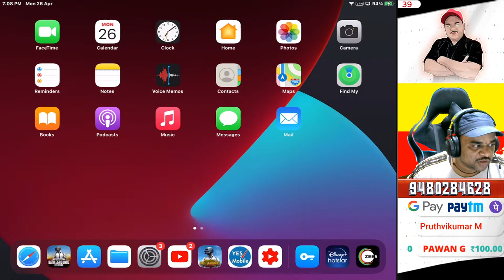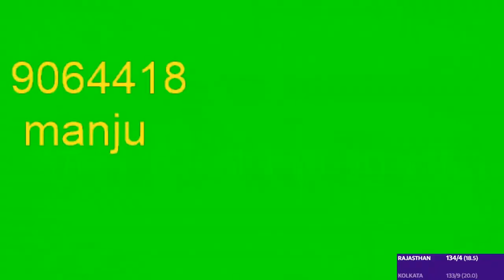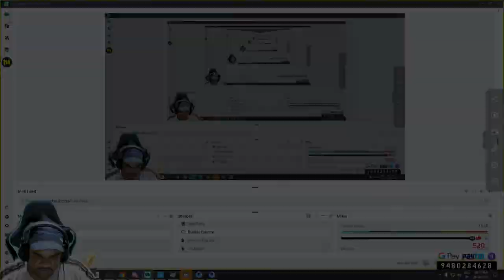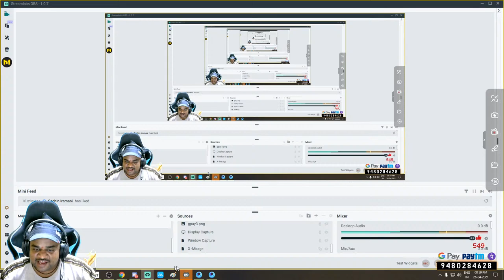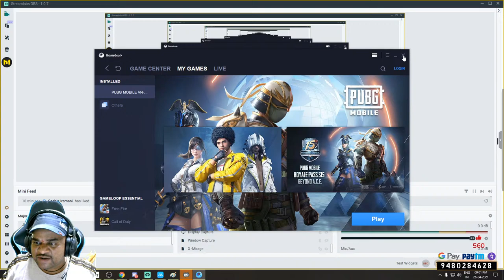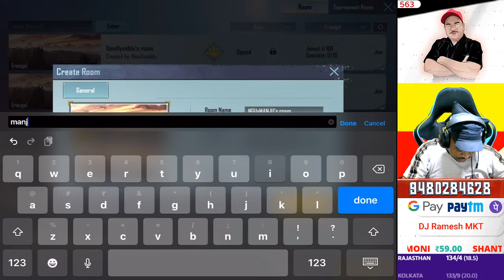400 Likes Ge Room | KANNADA PUBG MOBILE LIVE | ಕನ್ನಡ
Follow Me also On Rooter

💻 PC SPECS :
Mother Board                    : GIGABYTE H370M D3H-CF
Monitor : Zebronics ZEB-A22FHD 21.5
Key Board & Mouse          : ZEBRONICS Gaming Transformer
Headphones  With Mic    : KRAKEN X ( RAZER )
Ram                                     : DDR4 8GB
SSd                                      : Western Digital WDS240G2G0A 240GB
Rooter : D-Link DIR-825 AC 1200
Webcam : Logitech C270 HD